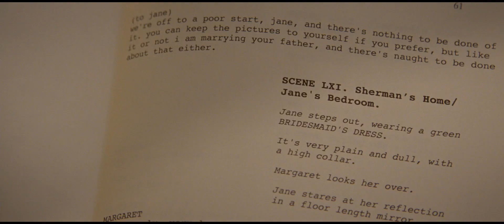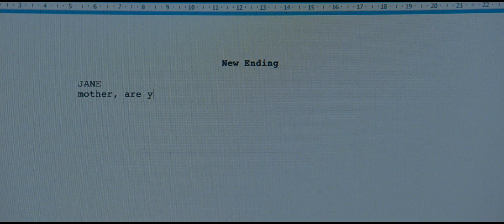Comedy - THE ENGLISH TEACHER - TRAILER | Julianne Moore, Greg Kinnear, Nathan Lane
Linda Sinclair (Julianne Moore) is a 40-year-old unmarried high school English teacher in the small town of Kingston, PA. Her simple life turns an unexpected page when former student Jason Sherwood (Michael Angarano) returns home after trying to make it as a playwright in New York. On the verge of abandoning art and pressured by his father (Greg Kinnear), to face reality and go to law school, Linda decides to mount his play—a dark, angst-ridden, ambitious work—as a Kingston High production, with flamboyant drama teacher Carl Kapinas (Nathan Lane) directing. Now well out of her comfort zone, Linda takes further risks in life and love, the stage is set for a highly comic downfall. With the play, her reputation, and teaching career on the line, Linda finds an unlikely ally in herself. Amidst the ruins of her formerly perfect life, can she find a way to her own unique storybook ending?